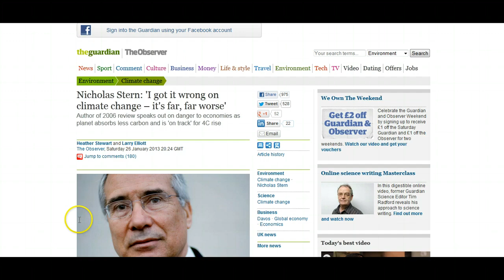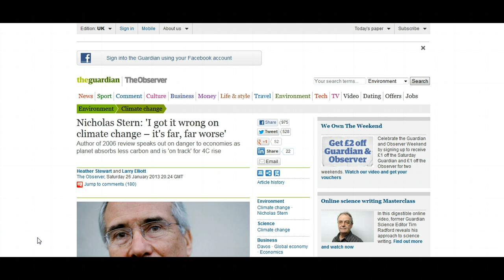Climate Change Is Far, Far Worse According to Scientist (27th Jan 2013)